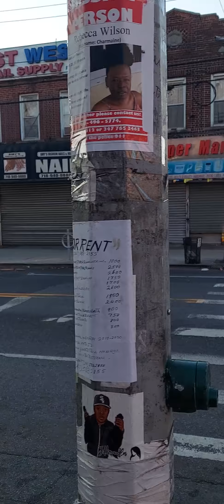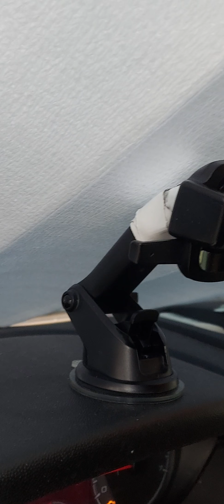NEW YORK CITY BROOKLYN!!!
Expediting business